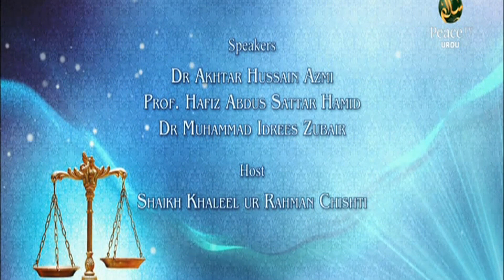Itidaal, Dr Akhtar Hussain Azmi, Part 20